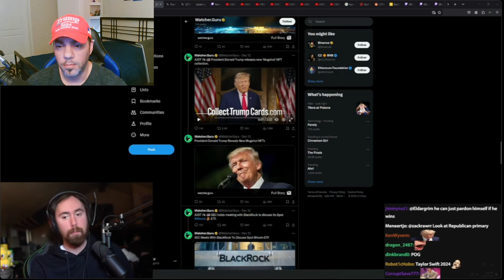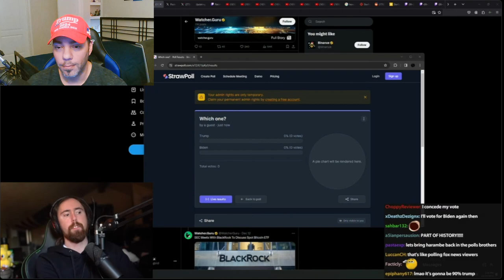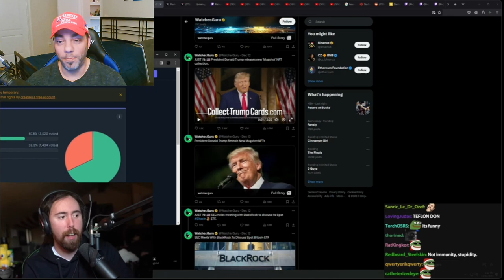Gaming Community Votes for President of the US - Asmongold Reacts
The gaming community votes for President of the United States.